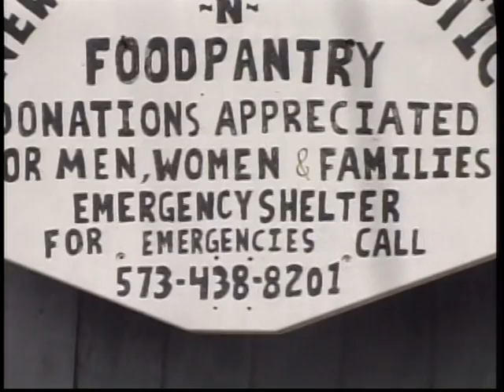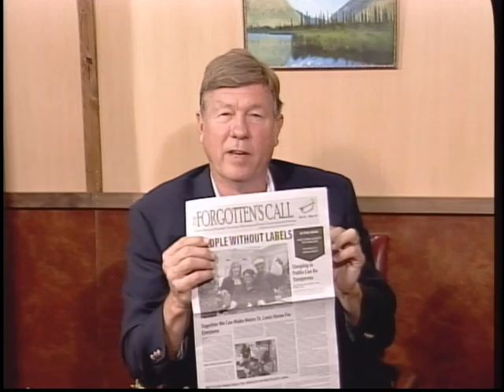Potosi Center Goes On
After the coordinator of New Life's free store and shelter in Potosi Cyndee Walburn went to be with Jesus, volunteers continue with her work.